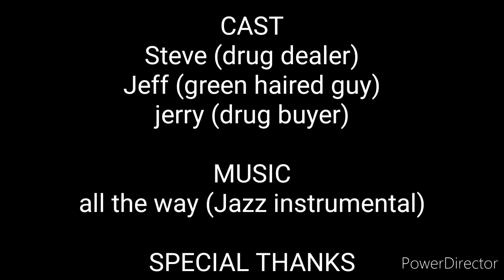Jeff and jerry episode 1 the drug deal (part 1 of 4)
jerry is forced to sell drugs with a evil drug dealer after Jeff messes up a drug deal so jerry decided that Jeff is coming with him on this drug deal little do they know it's about to go to hell